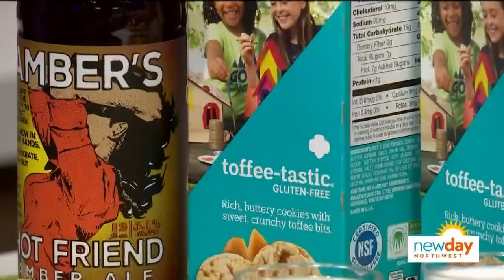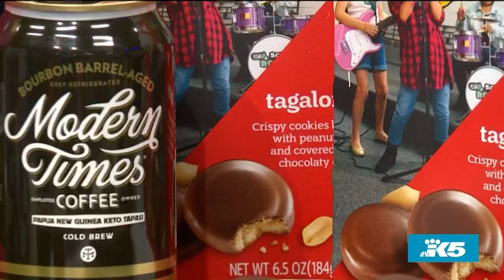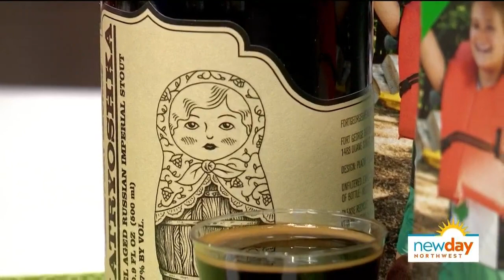The perfect beer to pair with Girl Scout cookies - New Day NW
Marley Rall, Founder of The Brewmaster's Taproom, shows us which beer (and milk) pairs best with girl scout cookies.